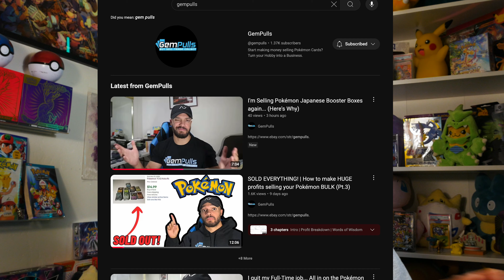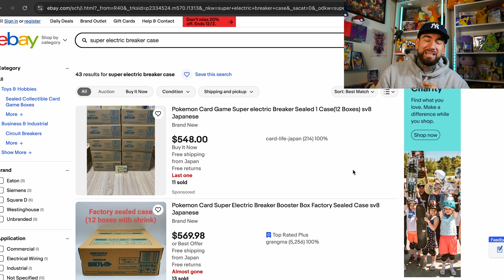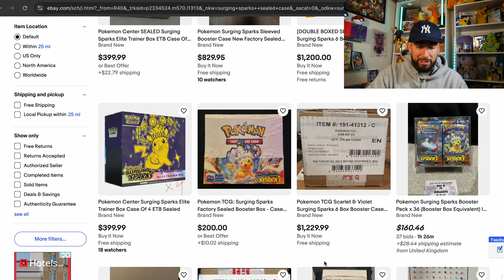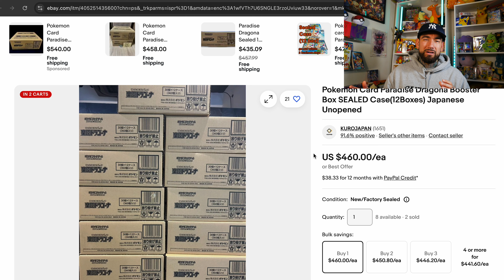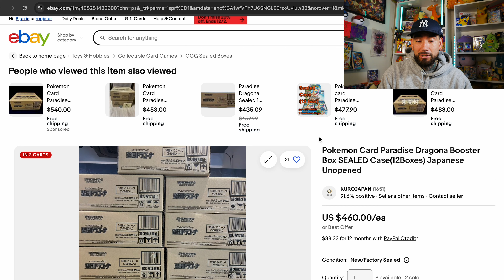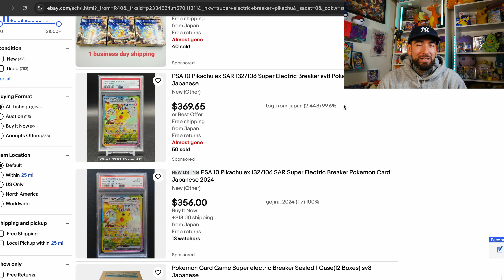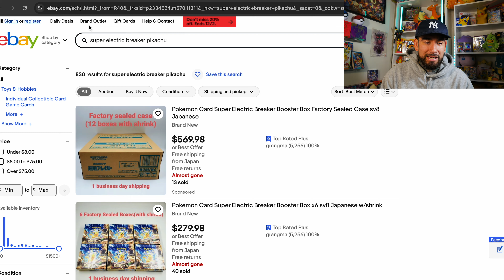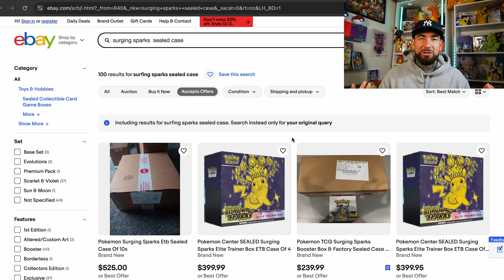Do Not Miss Out! (Japanese Pokemon Investing)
japanese pokemon investing for the first week of decemeber 2024. We look at how much sealed cases of super electric breaker and paradise dragona are compared to their english counter part surging sparks in today's pokemon investing market rundown.